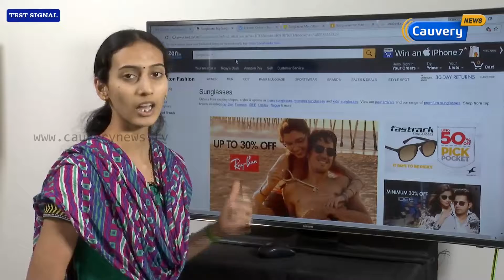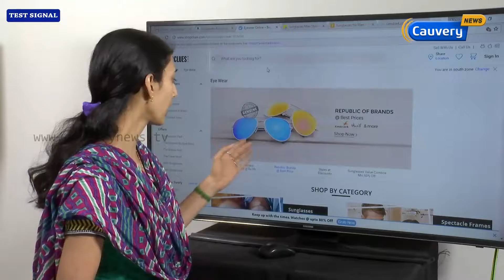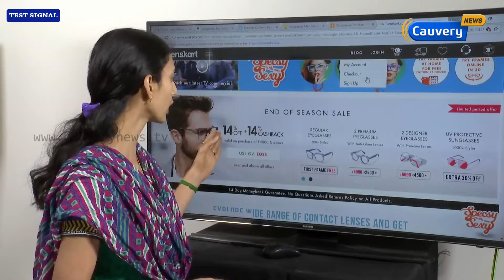Offers For Sunglasses | Inaiya Vanigam